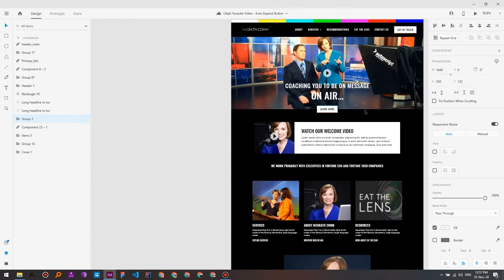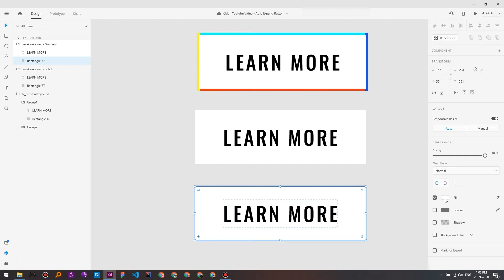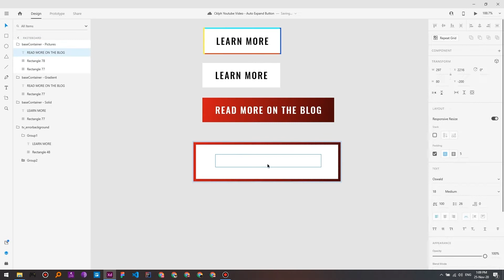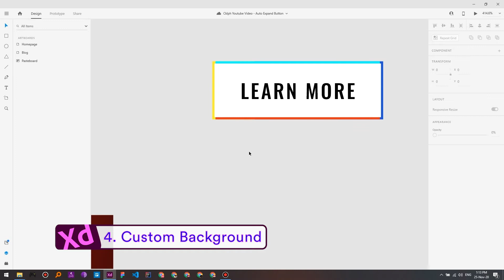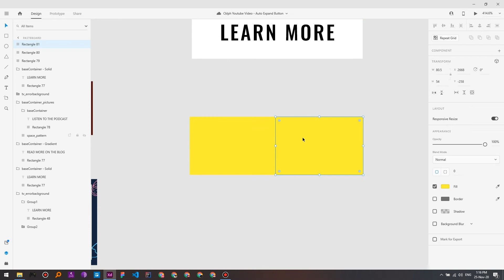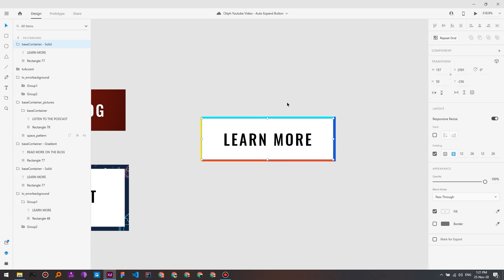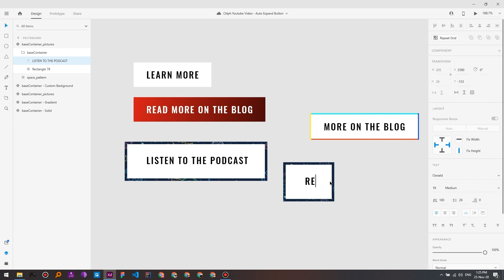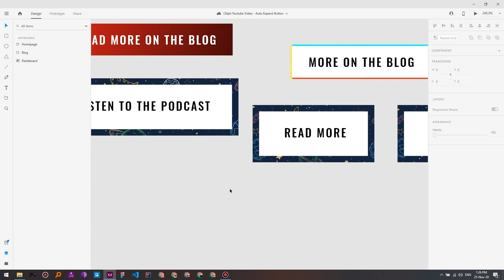AdobeXD Tips & Tricks: Auto Resize Button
How to create a resizeable button with solid background,  gradient background, picture background, and your own custom background